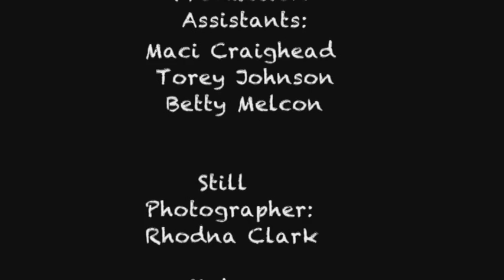The Gift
Lil Taye is not happy at his birthday party.  But when he gets bubbles from the neighborhood kids, he is very happy.